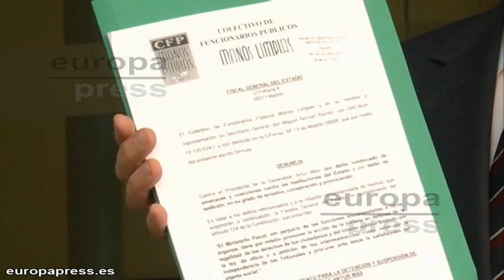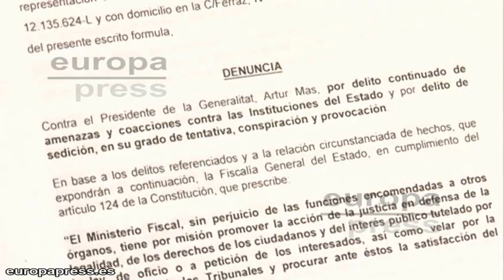Detenido el secretario general de Manos Limpias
El secretario general de Manos Limpias, Miguel Bernard, ha sido detenido en una operación desplegada contra este sindicato y contra la 'Asociación de Usuarios de Banca' (Ausbanc). Las dos entidades están acusadas de formar parte de una trama que presuntamente extorsionaba a entidades bancarias a cambio de no iniciar causas judiciales contra ellas. La operación continúa abierta y se prevén otras 14 detenciones.